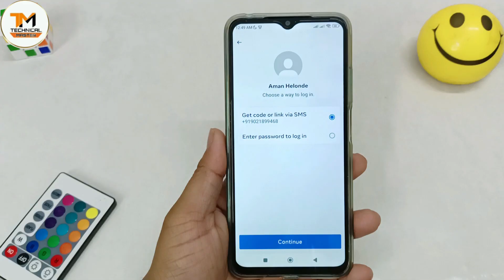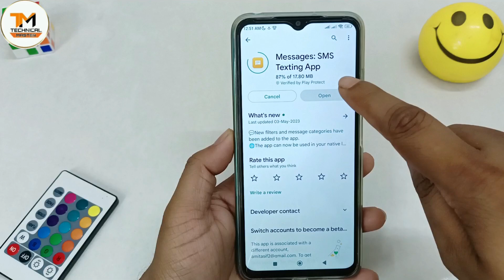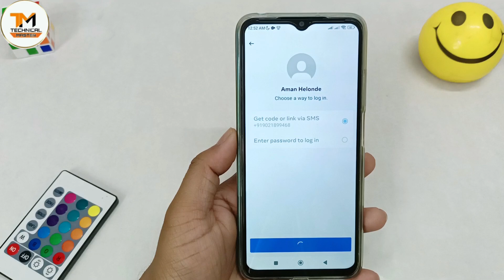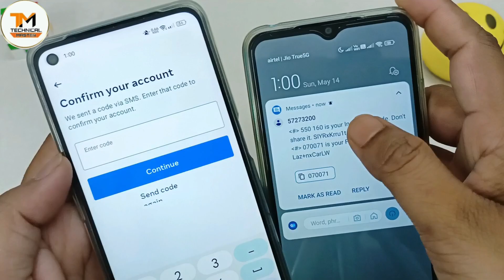Facebook ka otp nahi aa raha hai ? how to fix Facebook otp problem | Facebook otp not coming problem